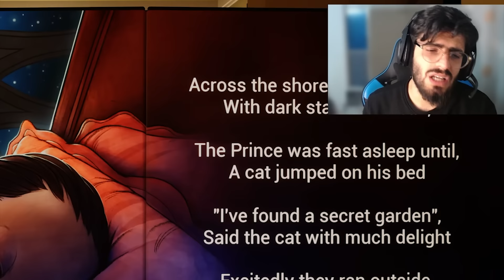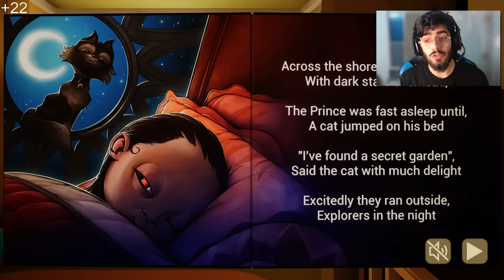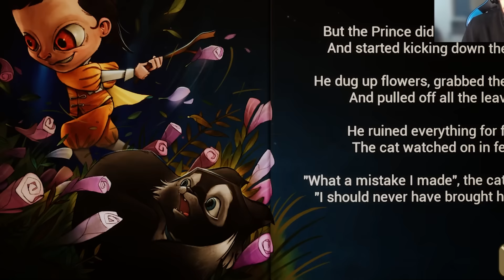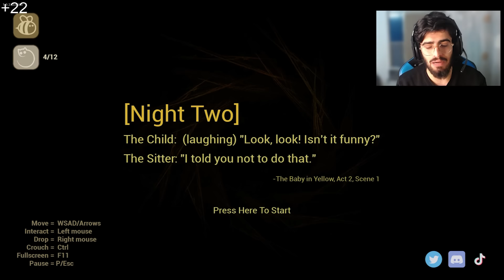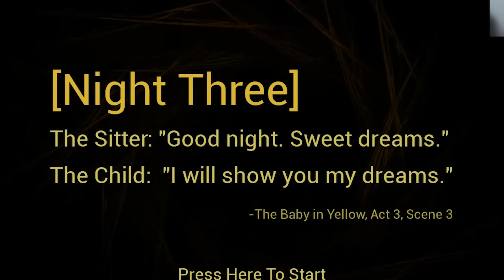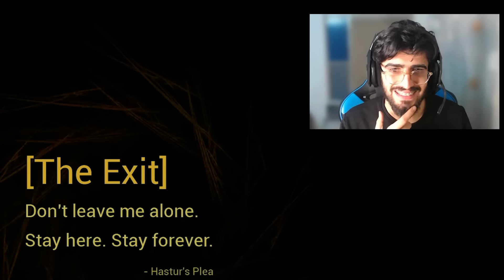The_Baby_in_Yellow Part 1 | کورە ئەو منداڵە زۆر عەجولە ها زۆر بەزمە 😂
Snap : zhir1197